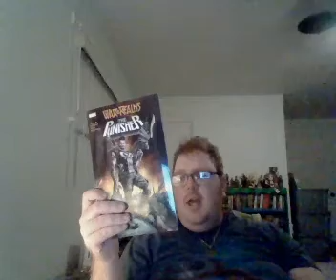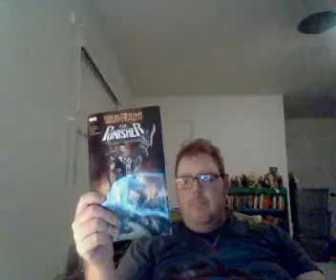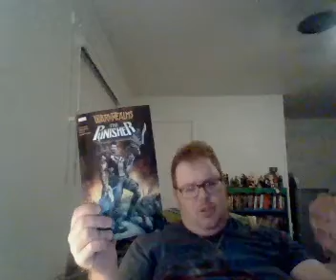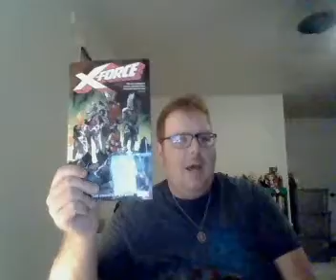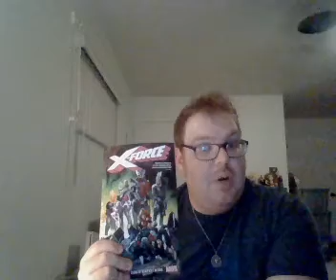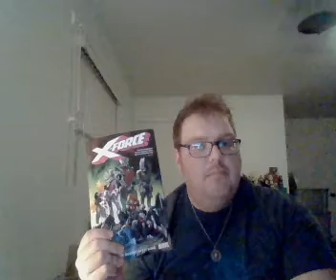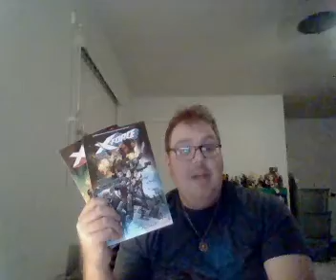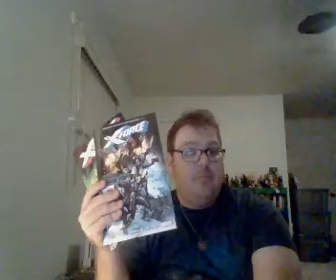Nick Lenz's Comic Corner Classics Non Classics Episode 1341 Doubleshot 1235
War of the Reams: The Punisher
X-Force Vol. 2: The Counterfeit King (also Final thoughts on Volume 5 of the Series)